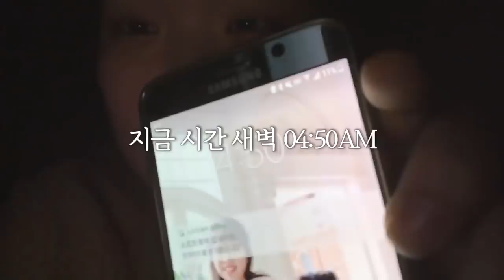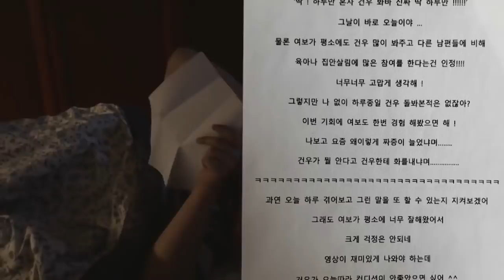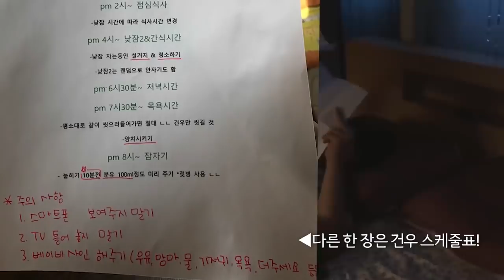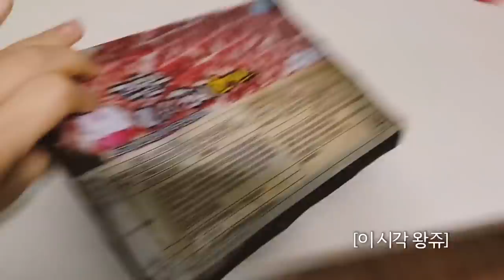아내가 가출 했습니다..... 육아빠 기철이의 육아 vlog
왕쥬 유튜브